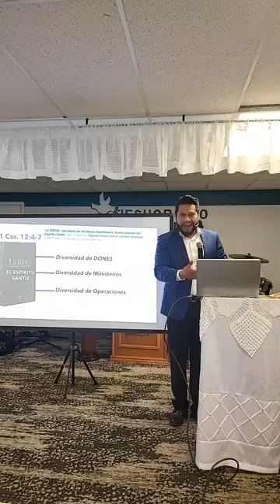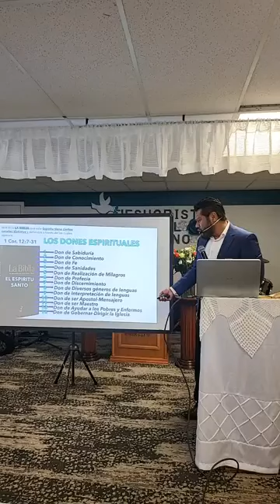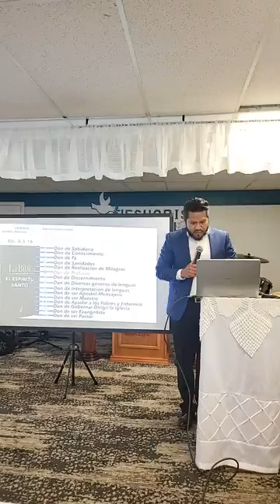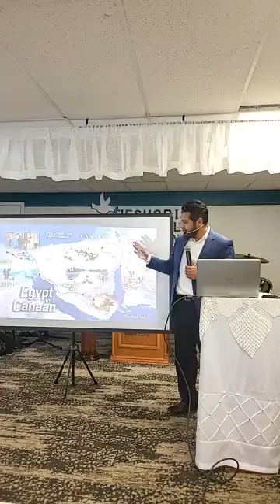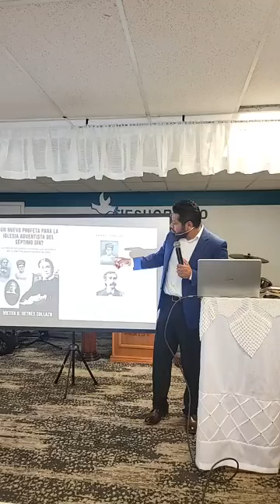EL DON DE PROFECIA